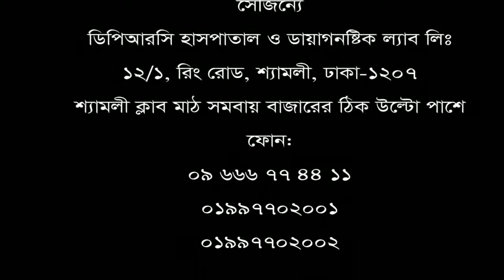৭ বছর ধরে কোমর ব্যথার রোগী চিকিৎসা নিয়ে সুস্থ হয়ে বাড়ী ফিরলেন।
৭ বছর ধরে কোমর ব্যথার রোগী চিকিৎসা নিয়ে সুস্থ হয়ে বাড়ী ফিরলেন।